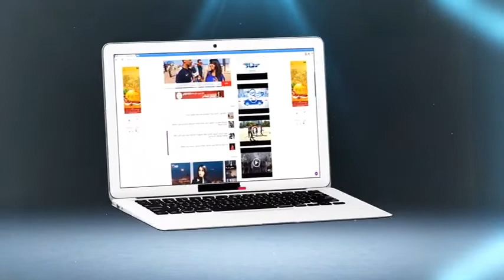هكذا تفاعل مسؤولون بمدينة وجدة مع الخطاب الملكي بمناسبة ثورة الملك والشعب